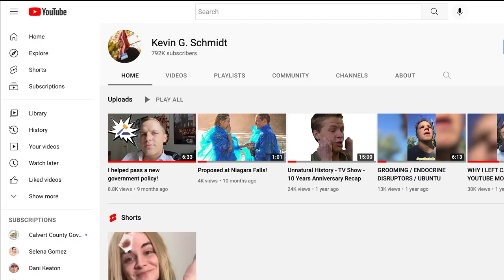BIRTHDAY VLOG - YOUTUBE AWARD PLAQUE - CHILD ACTOR PODCAST "COOGAN CHRONICLES"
Topics: Can't sleep, early youtuber, birthday gratitude: princess protection program, "Coogan Chronicles" with Chris Marquette & AJ Trauth